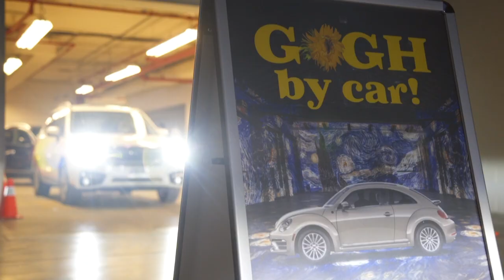معرض انغماسي لفان غوخ في كندا على طريقة الـ"درايف إن" | AFP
ابتكر منظّمو معرض انغماسي لأعمال فان غوخ في تورونتو فكرة للتوفيق بين النشاطات الفنية وجائحة كوفيد-19، تتمثل في حصر حضور زوار المعرض بالسيارات، على طريقة الـ"درايف إن" المتبعة في السينما، وهي فكرة تعتمد للمرة الأولى عالمياً في مجال المعارض التشكيلية.